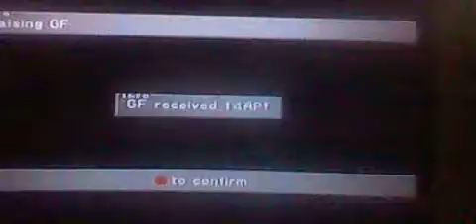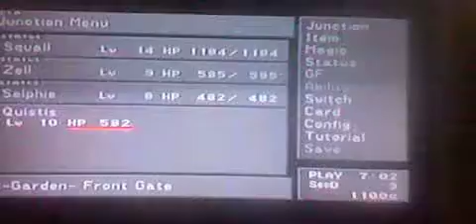Final Fantasy VIII (PSOne) Granaldo Boss Battle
Just before heading back Squall and Quistis sees a girl in trouble and they rush to help.

I honestly do not have anything to say about this fight besides that I used summoning and my limit break to easily destroy it.